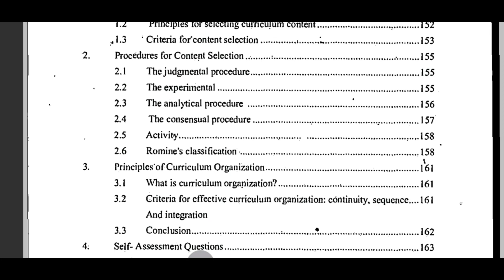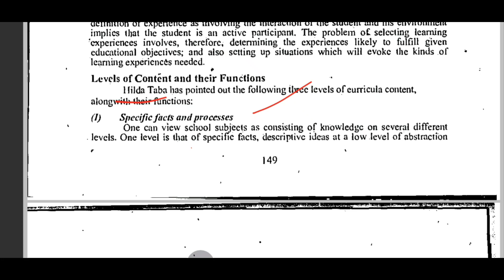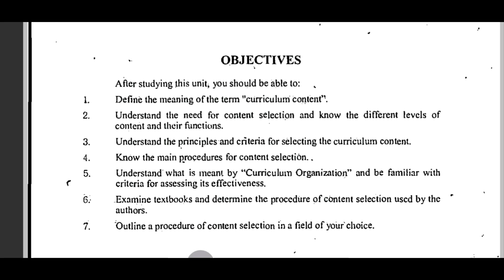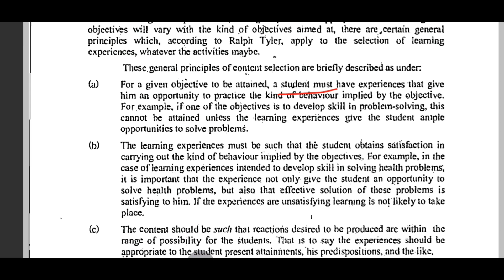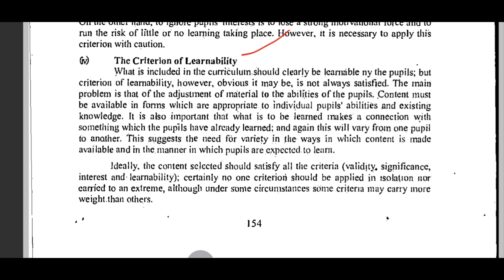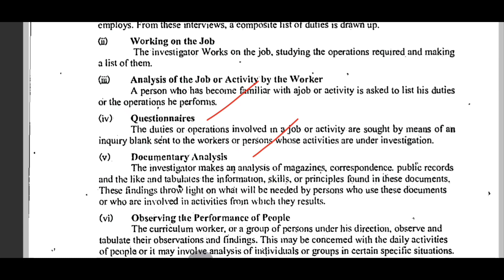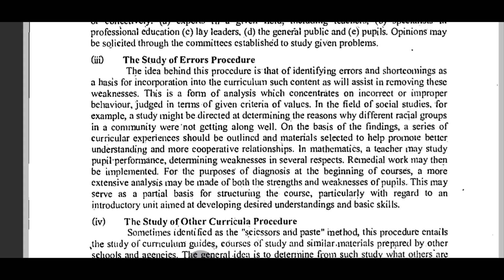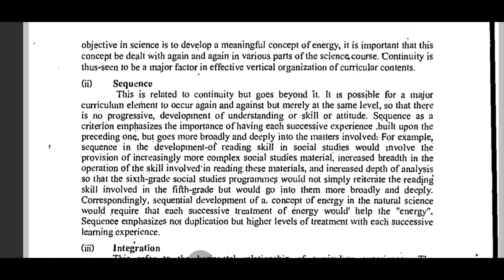8603 Unit-6 content Selection and Organization Principles and procedure